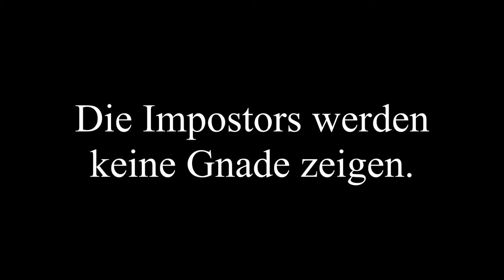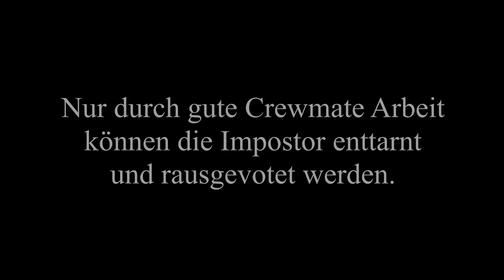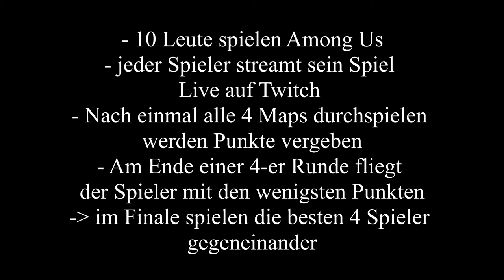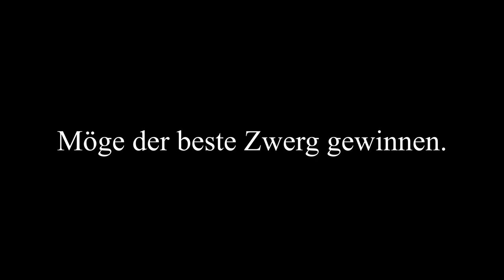GROßES AMONG US TURNIER * Sonntag, den 11.04.2021, 18 Uhr Live auf Twitch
Großes Among Us Turnier am Sonntag 11.04.21 Live auf Twitch

Wann? Sonntag, den 11. April, 18 Uhr
Wo? Live auf Twitch
Was?
- 10 Leute spielen Among Us
- jeder Spieler streamt sein Spiel Live auf Twitch (wenn möglich - Ausnahmen sind mit den Veranstaltern im Vorfeld abzusprechen)
- Nach einmal alle 4 Maps durchspielen werden Punkte vergeben
- Am Ende einer 4-er Runde fliegt der Spieler mit den wenigsten Punkten
- im Finale spielen die besten 4 Spieler gegeneinander

Für den Sieger gibt es 25 -, € in Form einer Guthabenkarte der Wahl zu gewinnen + das Recht sich offiziell als Bester Among Us Spieler & Turniersieger feiern zu lassen!